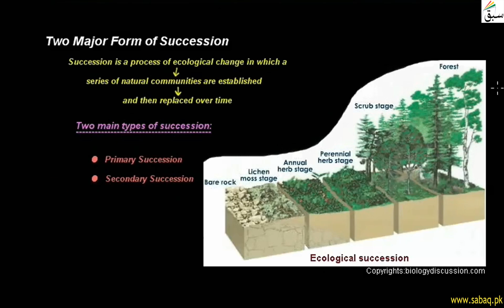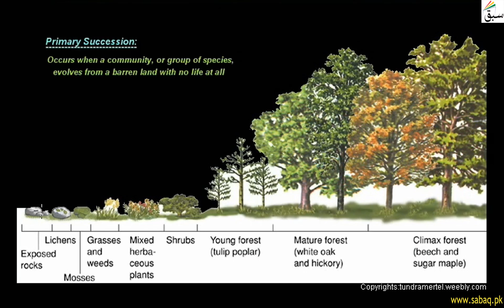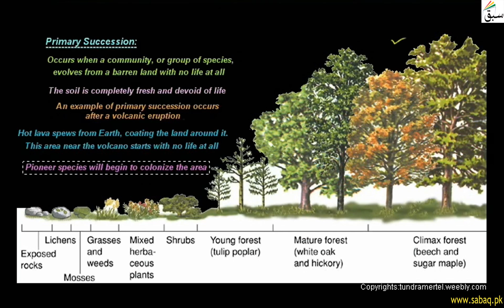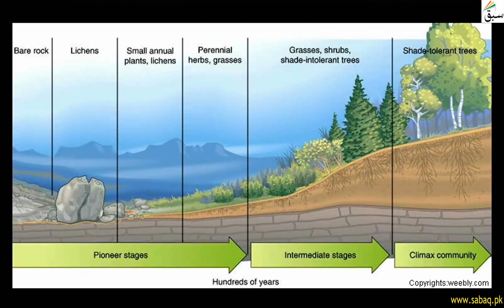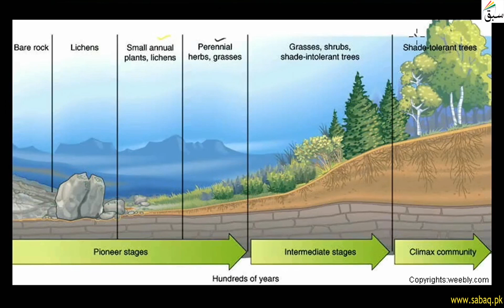Two Major Form of Succession, Biology Lecture | Sabaq.pk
Two Major Form of Succession include primary and secondary succession
This video is about: Two Major Form of Succession. Practice tests and free video lectures for Physics, Chemistry, Biology, Math’s, Computer Science, English & more subjects are also available at Sabaq.pk. So, subscribe to Sabaq.pk/Sabaq Foundation now and get high marks in your exams.

CLASSES WE COVER AT SABAQ.PK / SABAQ FOUNDATION:

1. KG
2. Class 1
3. Class 2
4. Class 3
5. Class 4
6. Class 5
7. Class 6
8. Class 7
9. Class 8
10. Class 9
11. Class 10
12. Class 11
13. Class 12
14. Class 13
15. Class 14
16. MCAT
17. ECAT
18. CSS

BOARDS WE COVER AT SABAQ.PK / SABAQ FOUNDATION:

1. FBISE
2. Sindh Board
3. KP Board
4. Balochistan Board
5. Cambridge

STUDY MATERIAL WE OFFER AT SABAQ.PK / SABAQ FOUNDATION:

1. Physics Lectures
2. Chemistry Lectures
3. Mathematics Lectures
4. Biology Lectures
5. English Lectures
6. General Science Lectures
7. Computer Science Lectures
8. General Math Lectures
9. Accounting Lectures
10. Statistics Lectures
11. Advance Accounting Lectures
12. Cost Accounting Lectures
13. Practice Tests
14. Physics Practical
15. Chemistry Practical